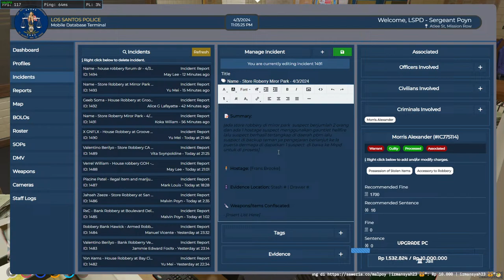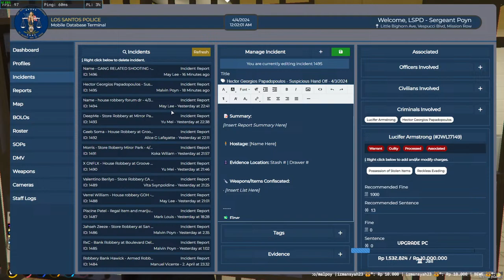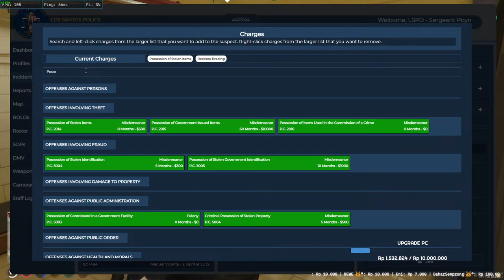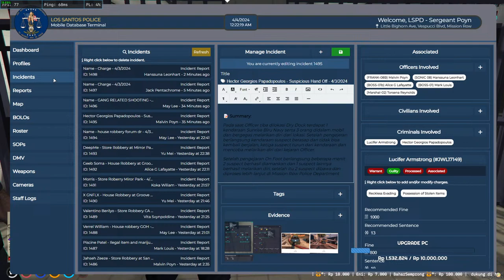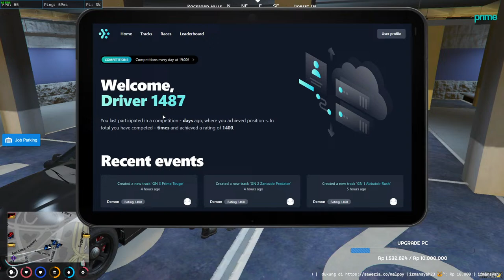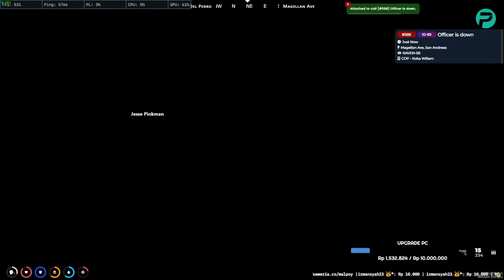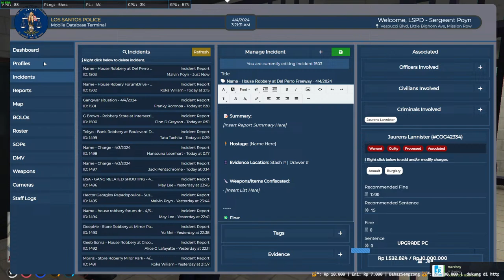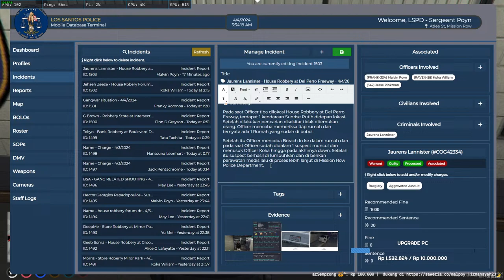🔴LETSGO LSPD! Get on the ground! Episode 69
🔗Thankyouu banget yang udah sempatin waktunya buat nonton yaa. 🔥🔥🔥

Yuk gabung dan buat cerita karakter kalian dengan kami di PRIME!

📝GTA 5 Roleplay adalah permainan yang memerankan sebuah karakter, layaknya seperti dunia nyata dan bertemu player lain dengan cerita kehidupan mereka masing-masing. Sebagai player atau pemain peran kita akan beracting dan menjiwai peran itu dalam karakter roleplay

Segala hal-hal yang baik dalam bermain roleplay, boleh kita ambil dan manfaatkan untuk dunia nyata yaaa gess yaaa! letsgoo
🖥️ Spesifikasi Komputer:
Processor Intel Core i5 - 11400F (Gen 11)
Motherboard MSI B560 A PRO
RAM ADATA Spectrix D60G 2x8GB
VGA MSI GTX 1650 GDDR6 4GB

Logitech G304
Keyboard Tecware Phantom Elite 104 Keys
Headset Fantech ECHO MH82
Microphone Sades Orpheus